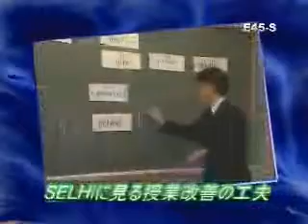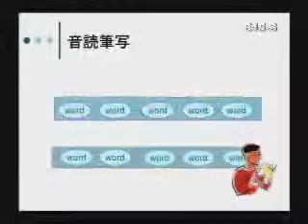SELHiに見る「授業改善の工夫」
ジャパンライムDVD 【教育】
『SELHiに見る「授業改善の工夫」～英語・：授業手順のパターン化を目指す取り組み～』

■監修：金谷 憲（東京学芸大学）
 ■授業者：
森 義仁、武田 富仁（群馬県立館林女子高等学校）
高橋 哲、鈴木 亜希（秋田県立能代北高等学校）
鈴木 啓史、小出 優（昭和女子大学附属昭和高等学校）